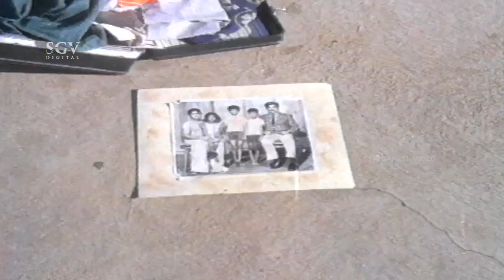ಏ ಕುಳ್ಳ… ಬರ್ತಾ ಬರ್ತಾ ನೀನ್ ಮಾಡೋ ಕೆಲಸ ನನಿಗೆ ಹಿಡಿಸುತ್ತಾಯಿಲ್ಲ | Kalla Kulla Kannada Movie Scene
Watch Kalla Kulla Kannada Movie Scenes and Kannada Comedy Scenes Staring Dr. Vishnuvardhan, Dwarakish, Bhavani and Jayalakshmi In Lead Roles.

Movie : Kalla Kulla – ಕಳ್ಳ ಕುಳ್ಳ

Star Cast : Vishnuvardhan, Dwarakish, Vajramuni, Thoogudeepa Srinivas, Prabhakar, Rajanand, Hanumanthachar, Chethan, Ashwath Narayan, Thipatur Siddaramaiah, Mahadeva, M N Rao, Kunigal Ramanath, Bhavani, Jayalakshmi, Leelavathi, Vijayalalitha, Halam, Premakumari, Pushpa, Chandrakala, Jayakala, Baby Roopa

Director : K S R Dass
Story : M D Sundar
Lyrics :  Chi. Udaya Shankar
Release : 1975